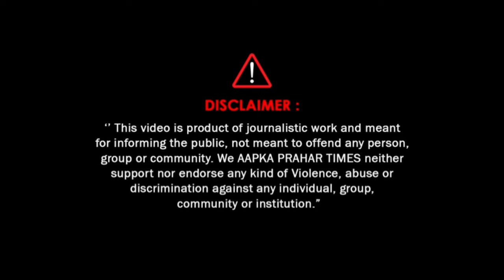बीवी और दो ब-च्चों की हत्या करने वाला अमित गिरफ्तार || Islamuddin Khan || Aapka Prahar Times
बीवी और दो ब-च्चों की हत्या करने वाला अमित गिरफ्तार || Islamuddin Khan